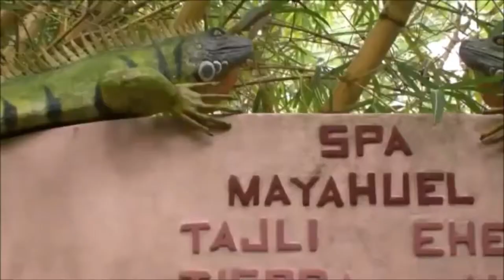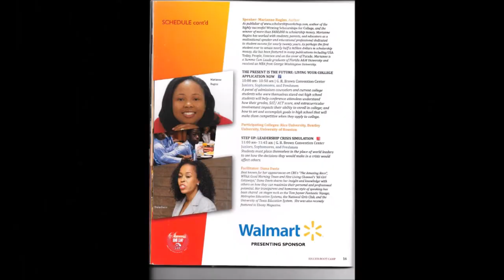Dana & AD TV Speaking Stills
Dana Davis Adrian Davis The Amazing Race, All Girls GetAway, Raising Izzie